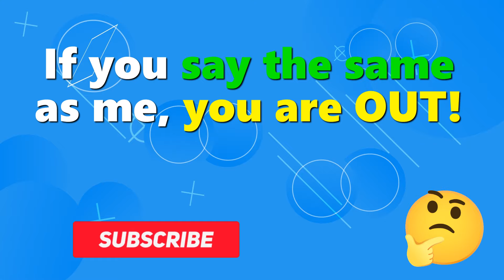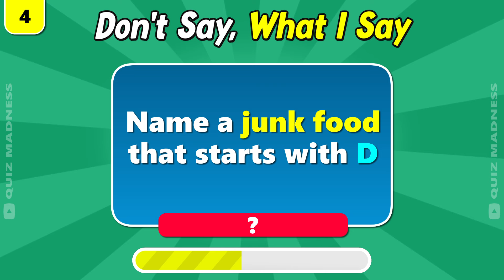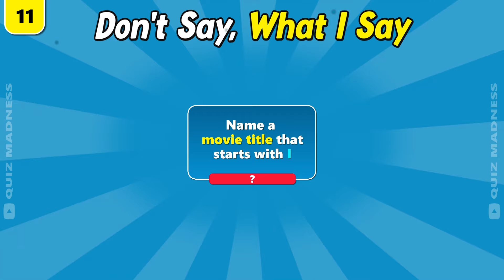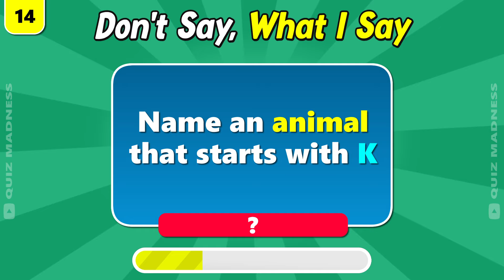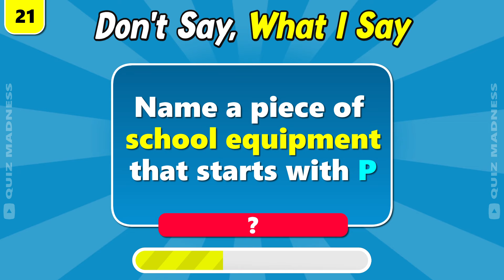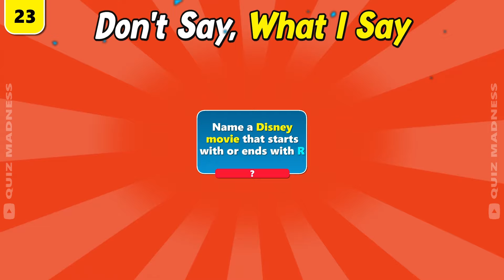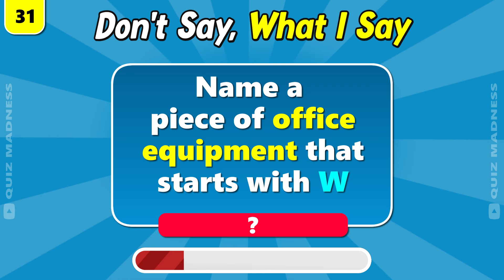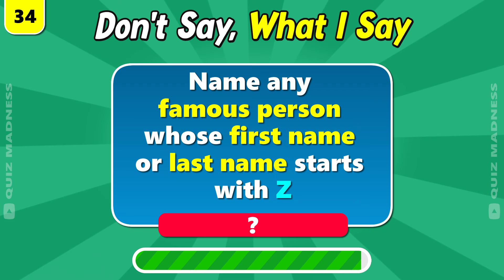Avoid Saying the Same as Me 🤔 (A to Z Challenge)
Welcome to the "Avoid Saying the Same as Me" A to Z Challenge! 🎉
In this exciting and fast-paced game, we'll be going through the alphabet with a fun twist! For each letter, I’ll give you a category, like "Name a food that starts with A," and your goal is to avoid saying the same thing as me. If we match, you're out! Do you have what it takes to make it all the way from A to Z without matching answers?

📝 Share your results below, and tell us how many unique answers you came up with. Who’s the most original thinker in your group?